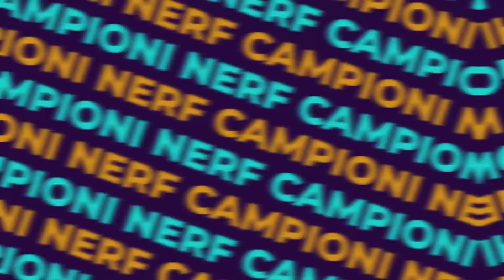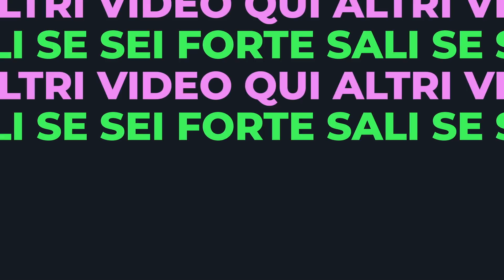OH NO NON DI NUOVO - Patch Preview 11.22 - League of Legends